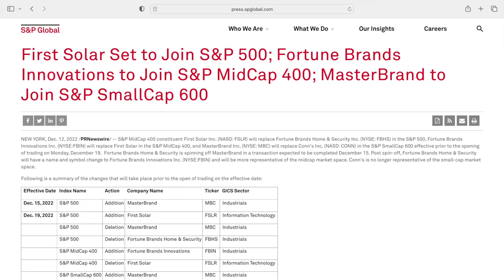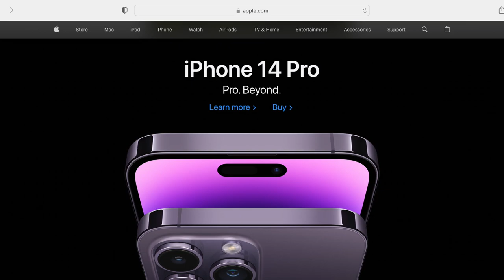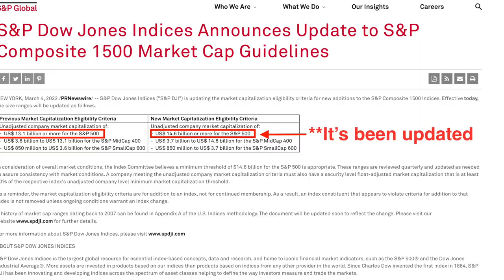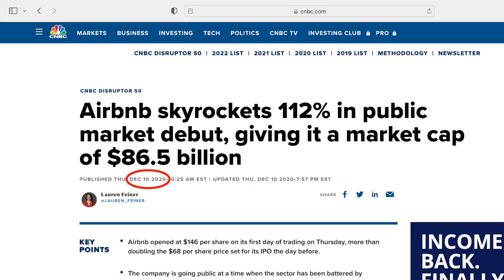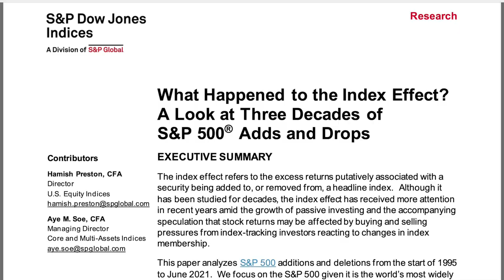Prediction: This Stock Will Be Added to the S&P 500 in 2023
What is the S&P 500, how are stocks selected for the index, and does inclusion lead to market-beating performance? All of these questions are answered in this video, as well as Jon's prediction for the next company to be added.

The S&P 500 inclusion effect is an investment theory. Economists noticed a pattern: Companies added to the S&P 500 outperformed the market average from the time their inclusion was announced to the time it officially happened. But new data shows that this theory is dead.

This video isn't a recommendation to buy or sell anything. Jon simply hopes you can use the information and opinions that he shared to help you make your own investment decisions. Jon doesn't own shares of Apple and doesn't own any shares of any index fund, but he does own shares of Airbnb.